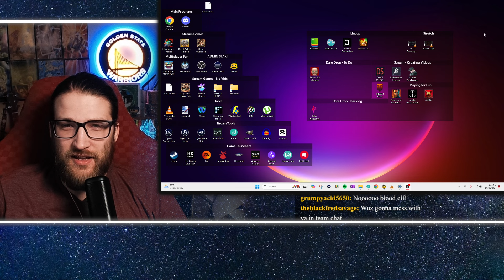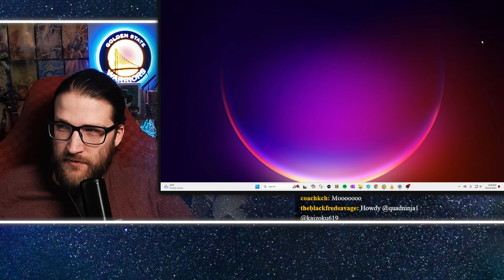I Absolutely Destroyed These Guys | SPPD Team Wars Week 42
At least the videos aren't dim! Another fairly boring week but we did show an absolute mastery of this deck!

Learn all the tips and tricks for your South Park Phone Destroyer Team Wars needs here on Glanzer Gaming's Team Wars Review!! 10/20/2024

This video is unedited straight from a Twitch live stream. Follow on Twitch below to see the review LIVE every Monday night! Be there live to ask questions and experience the madness!

NEW MEMBERSHIP OPEN!!! ONLY ONE DOLLAR!!!